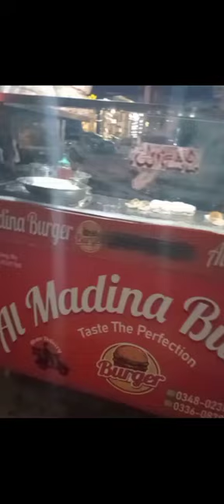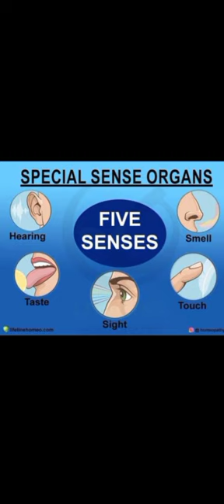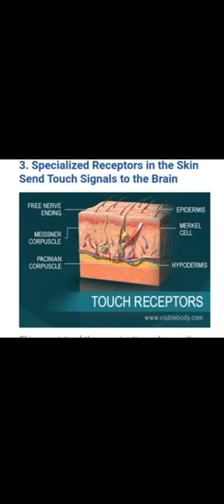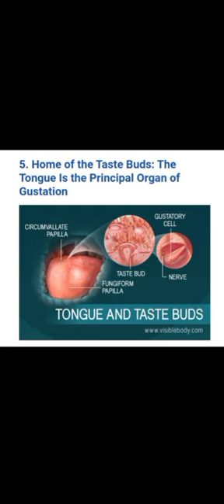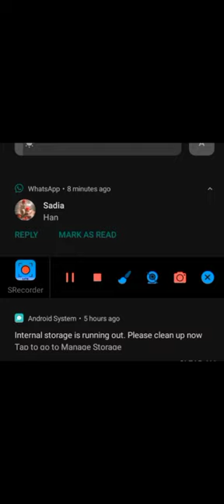lecture#04 Senses and sense organ by Dr Ramsha , before lecture spicy and tasty food street burger 🍔